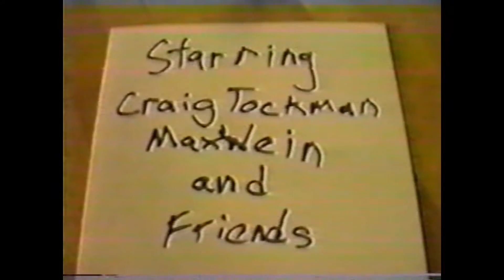Mikey and Charlie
Max Wein and Craig Tockman take viewers on a dark tale of an abusive father and a murderous doll.